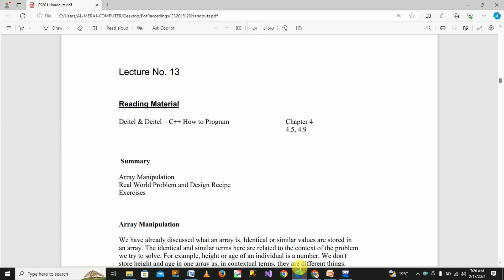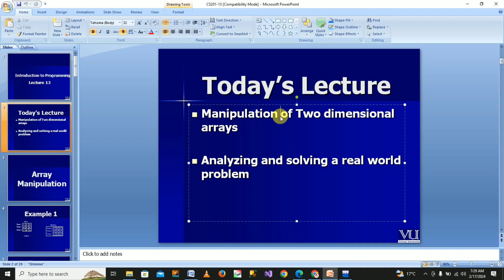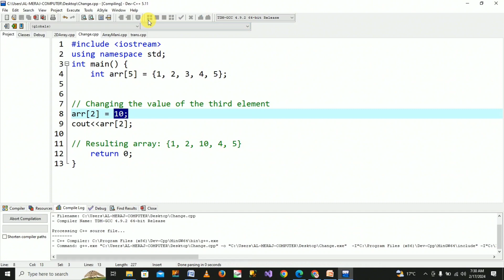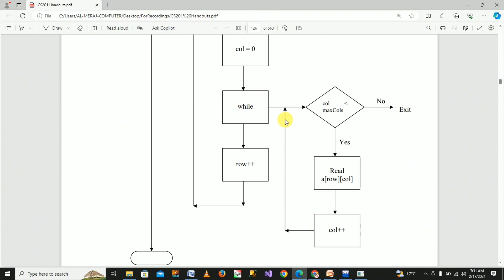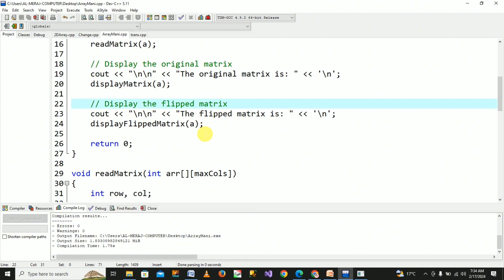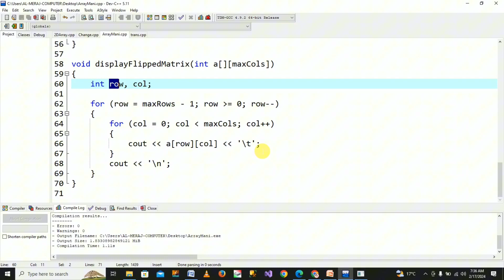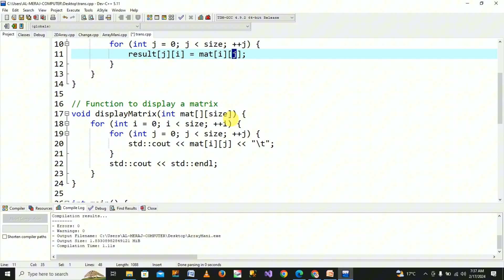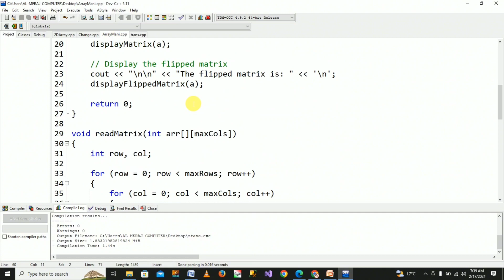CS201 Short Lecture - 13 | VU Short Lecture | Introduction to Programming in ( Urdu / Hindi )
In this video I explained the 13th lecture of Cs201 Introduction to Programming. I explained the C++ Arrays and types of Arrays And very important things Manipulation Array is discussed here and many more.We introduce Character Array and see some sorting algorithm like bubble Sort and Quick sort, multi dimensions array discussed too.we also practice some coding in this lecture.2D Array is explained with matrix coding.